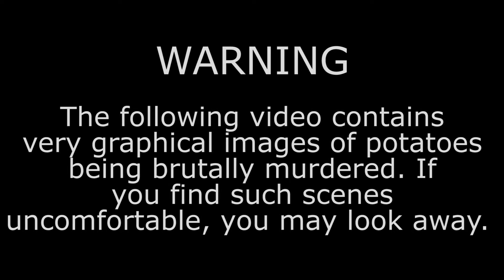STOP POTATO ABUSE!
Please help us stop the abuse against potatoes, and help save these innocent lives. They are brutally murdered every day, so please donate £1 a month and you can help save hundreds of potatoes daily, thank you. (no potatoes were harmed in the making of this video. I think.)

Please note that the end of this got cut off due to rendering, what I was supposed to say after the 'nothing' was 'but fear...'